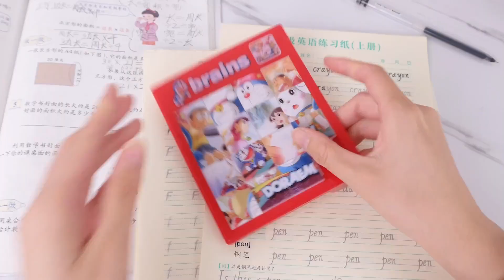那些年妈妈发现不了的迷你玩具，迷宫VS拼图，这6款你都玩过吗？